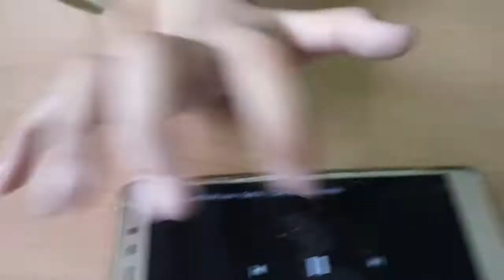Azkiya pura pura nyanyi